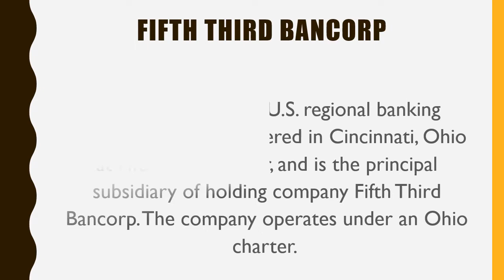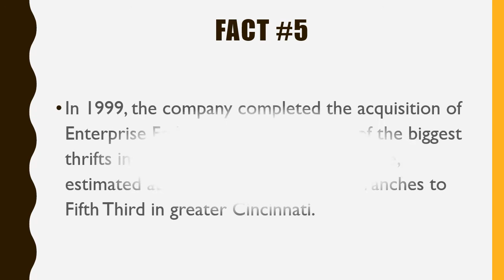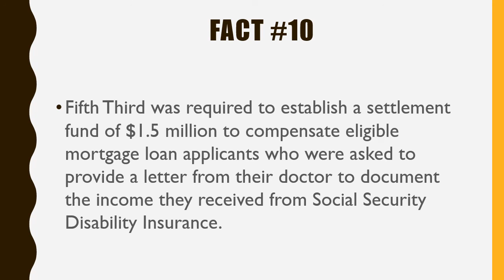#389 Fifth Third Bank corporation|10 Facts|Fortune 500|Top companies in United States